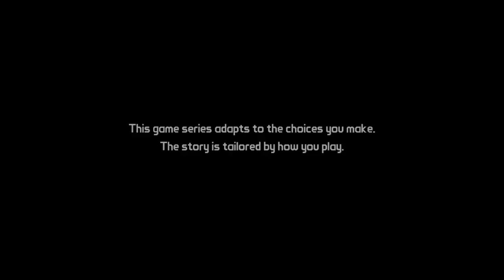Tales from the borderlands Episode 1 - The deal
Sorry for the echo sounds